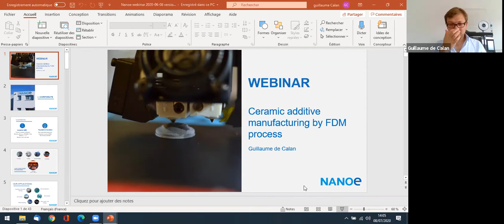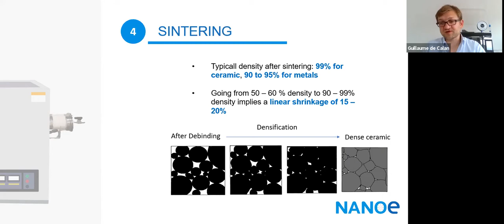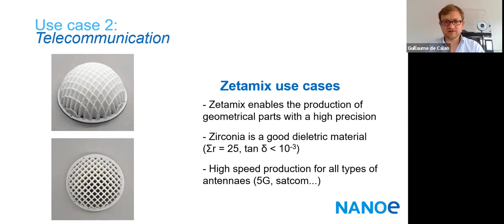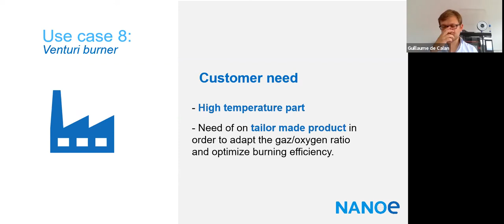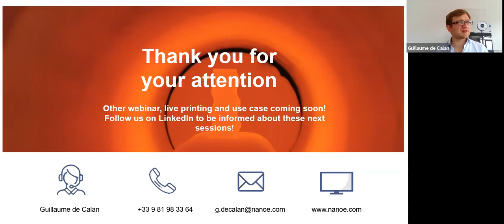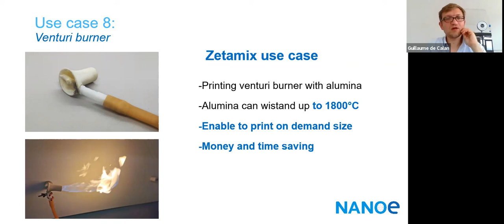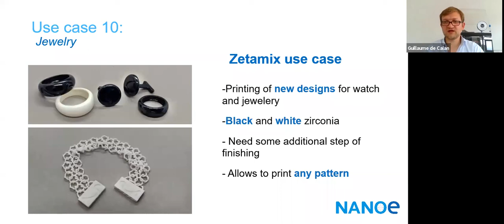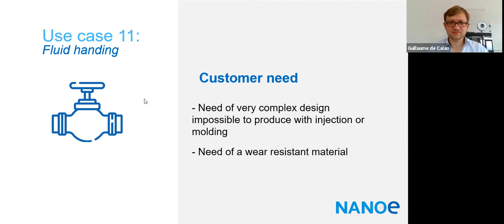Webinar : Ceramic A.M. by FDM process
In this webinar "Ceramic A.M. by FDM technology" (7, April 2020) Guillaume De Calan, CEO of  Nanoe introduced you Zetamix technology.  The presentation included the key benefits of the technology, examples of case studies  and the fabrication process, from the file preparation to the sintering.